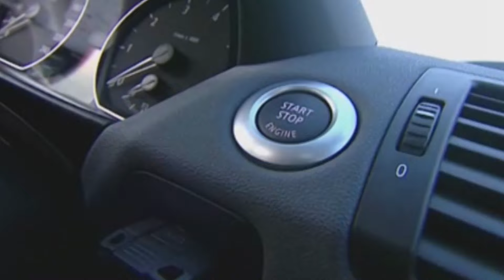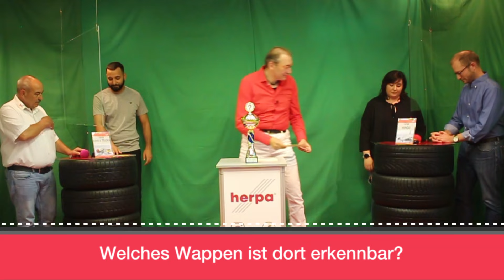Kampf der Modelle - Herpa Produktmanager im Duell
Produktmanager Matthias Wolff und Stephan Külgen im Duell!